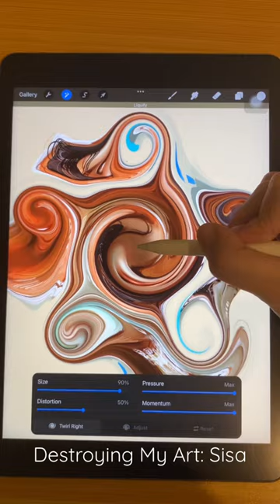Destroying My Art : Sisa / Andrea Torres